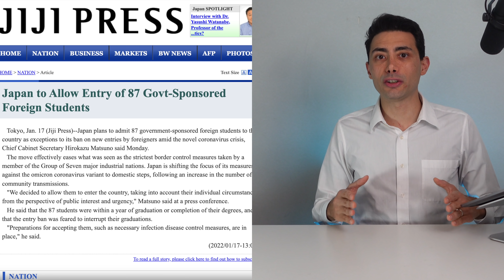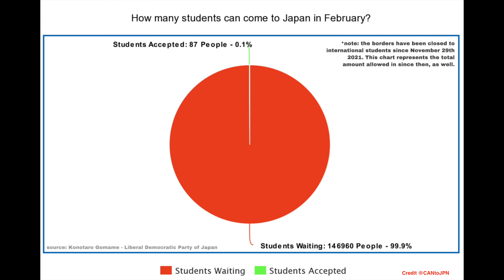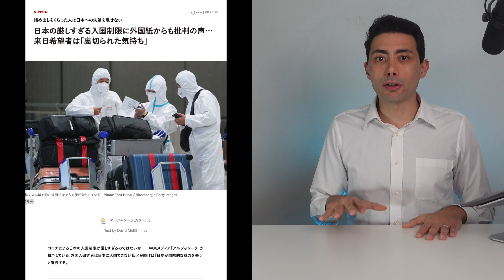JAPAN TRAVEL BAN UPDATE - JAPAN REOPENS TO SOME CATEGORIES - NEW INITIATIVE TO SUPPORT STUDENTS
💥Some categories are now able to enter Japan. The people allowed to enter are still only a little percentage of the total waiting for the borders to open.

I'm preparing a report on how the Japan Travel Ban has affected your life and then sharing it with the media in and out of Japan.  If you are an international student who is waiting to enter Japan or has canceled please fill out this questionnaire

It is anonymous and no email is required. It is very important we receive as many replies as possible to get more media attention.
This questionnaire focuses on students, I apologize to workers/families/couples.   I'm also working on activities including other categories!

💥 Please sign this petition! chng.it/LQTTjDLvH9

💥 DISCORD COMMUNITY! 💥

(please check and share our website related to the travel ban)

💥 ONLINE LANGUAGE PROGRAMS OFFERED BY GO! GO! NIHON 💥

🧠 MENTAL HEALTH GUIDELINES FOR WHO IS WAITING TO ENTER JAPAN 🧠

⏰ TIMESTAMPS ⏰
00:00 intro
00:39 87 MEXT students can enter
01:10 Short Term Family VISA resumed
01:33 My thoughts
02:42 Business Japanese people against the travel ban
03:41 New Initiative for students!

💥 Japan's Strict Entry Restrictions Draw Criticism from Foreign Newspapers...Those Who Want to Come to Japan 'Feel Betrayed
💥 Japan Continues to Deny Entry to Foreigners Who "Hate Japan" or "Change Study Destinations to South Korea"; Is Japan's Reputation Falling Apart?

We have collected over 1000 stories, and we translated them into Japanese. We have already handed several hundreds of them to the Japanese government we have uploaded over 100 of them into

💡 My article on the current situation of International Students. 💡

Please let me know if you have any suggestions about the content to post.

I hope I will see all of you in Japan soon.